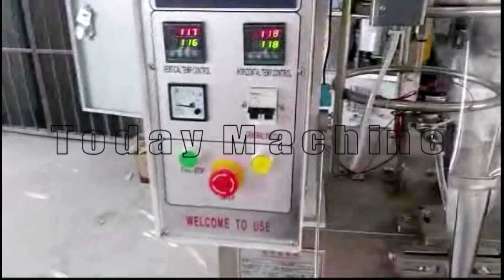Automatic Liquid Filling Packing Machine Factory Special Direct Sales